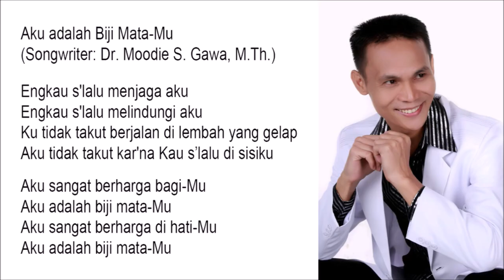Aku adalah Biji Mata-Mu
Engkau s'lalu menjaga aku
Engkau s'lalu melindungi aku
Ku tidak takut berjalan di lembah yang gelap
Aku tidak takut kar'na Kau s’lalu di sisiku

Aku sangat berharga bagi-Mu
Aku sangat berharga di hati-Mu